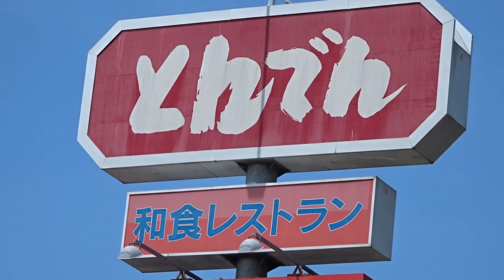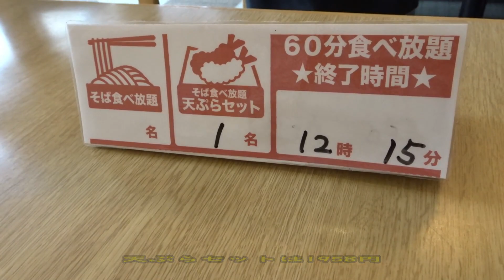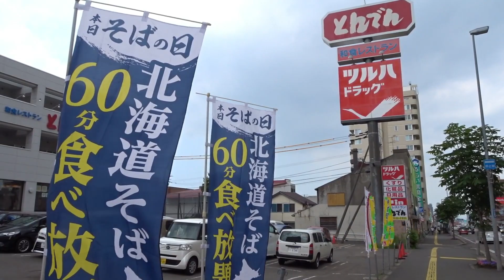年に一度の😲そば食べ放題！北海道生まれ 和食処「とんでん」月寒店へ行きました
▼とんでん月寒店